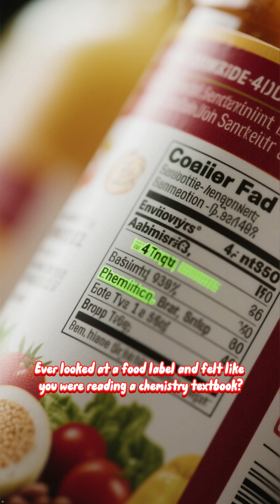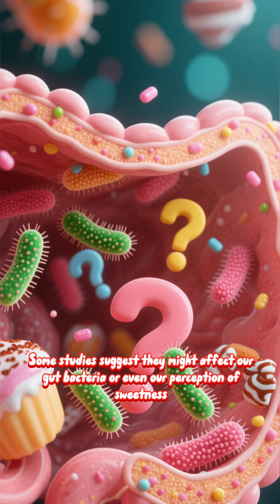The Hidden Chemicals You’re Eating Every Day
Are you unknowingly eating harmful chemicals every single day? In this short breakdown, we expose the hidden ingredients inside popular foods — the additives, dyes, preservatives, and “mystery chemicals” companies hope you never question.

Learn how to spot dangerous ingredients, protect your health, and finally understand what’s really inside the foods you trust.
Welcome to Beyond the Label, where we reveal the truths the food industry won’t tell you.